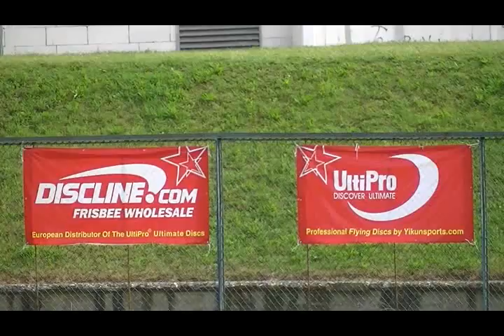Ultimate EUC 2011 GB vs RUS before the mixed final game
EUC 2011 GB vs RUS before mixed final game - national RUS anthem